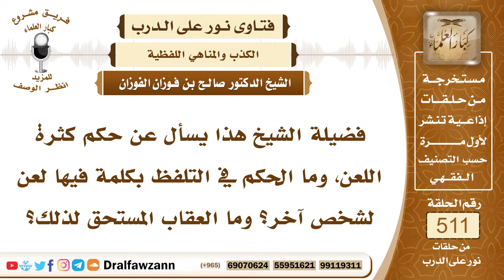7713- حكم كثرة اللعن - الشيخ صالح الفوزان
"7713- فضيلة الشيخ هذا يسأل عن حكم كثرة اللعن، وما الحكم في التلفظ بكلمة فيها لعن لشخص آخر؟ وما العقاب المستحق لذلك؟
الجواب: الجواب: بسم الله الرحمن الرحيمالحمد لله رب العالمين، وصلى الله وسلم على نبينا محمد، وعلى آله وأصحابه أجمعين، أما بعد:
فالمفترض في المسلم عفة اللسان عن اللغو وعن السب والشتم، بأن لا يقول إلا كلامًا طيبًا ونافعًا ومفيدًا، ويتجنب اللغط، النبي ﷺ ما كان بالسباب، ولا بالطعان، ولا باللعان، ولا الفاحش ولا البذيء، ولنا فيه ﷺ قدوة حسنة، والله جل وعلا قال: ﴿إِلَيْهِ يَصْعَدُ الْكَلِمُ الطَّيِّبُ وَالْعَمَلُ الصَّالِحُ يَرْفَعُهُ﴾ [فاطر: 10]، الكلم الطيب يرفع إلى الله عز وجل، والكلم الطيب ما كان من ذكر الله من التسبيح، والتهليل والتحميد، والتكبير، وكذلك من الكلم الطيب: تلاوة القرآن، والذكر، والموعظة والدعوة إلى الله عز وجل، ومن الكلم الطيب: الأمر بالمعروف والنهي عن المنكر، تعليم الجهال أمور دينهم، كل هذا من الكلم الطيب.
السيرة الذاتية:
للاشتراك في قناة الشيخ صالح الفوزان

14_ الشيخ محمد أمين الشنقيطي
يتيوب

15_سماحة المفتي عبد العزيز آل الشيخ
 يوتيوب

رئيس الفريق
لمشروع كبار العلماء